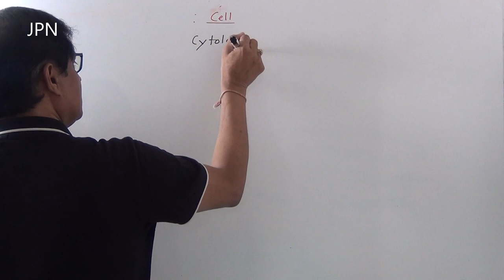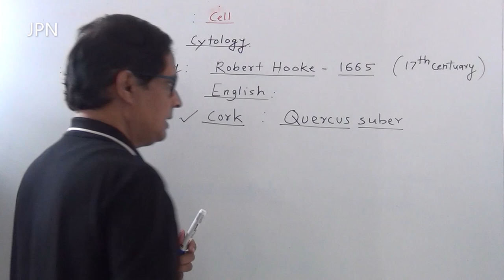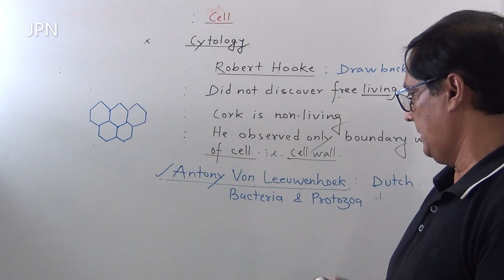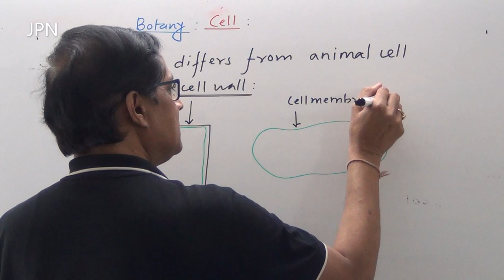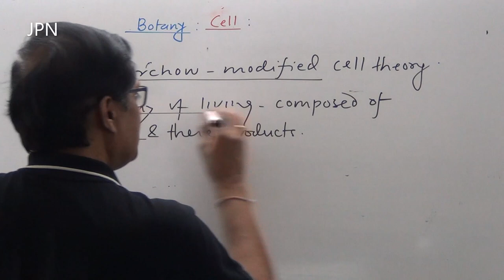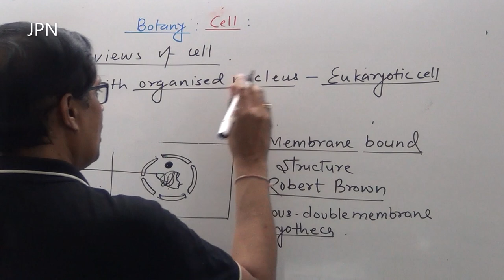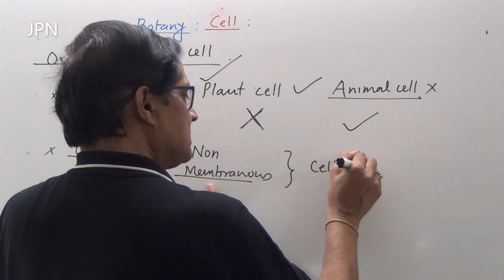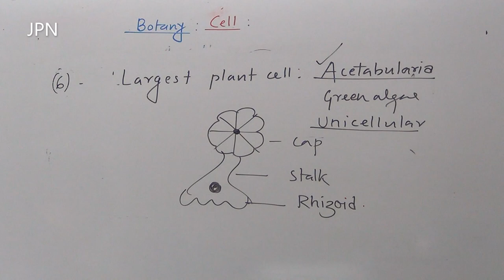Botany CELL STRUCTURE AND FUNCTIONS